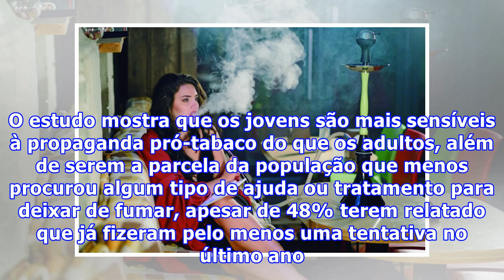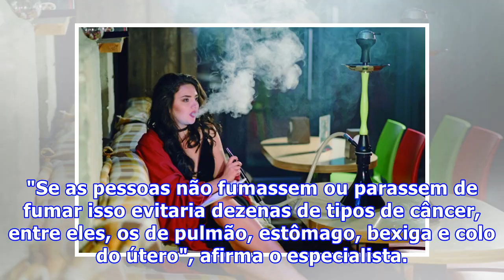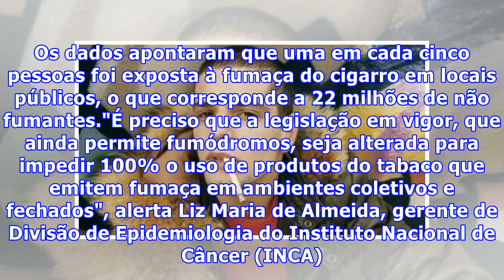Brasileiro começa a fumar cada vez mais cedo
De acordo com um novo estudo publicado pelo Inca (Instituto Nacional de Câncer), a geração de brasileiros nascida a partir da década de 80, começou a fumar, em média, aos 17 anos. A Pesquisa Especial de Tabagismo (PETab) mostra também que no Nordeste e no Centro-Oeste, a proporção de jovens que come...